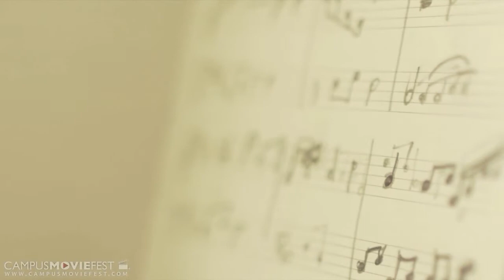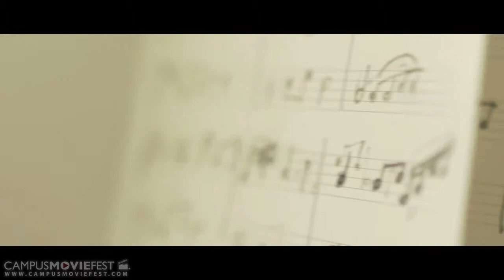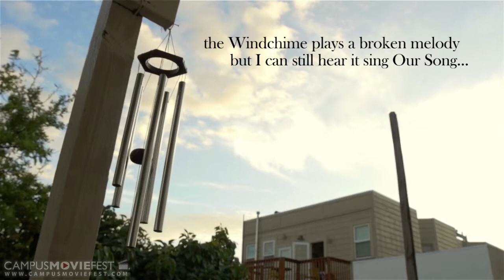Windchime For My Darling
Created by AWSoyProductions at San Francisco State University in 2014 as part of Campus MovieFest, the world’s largest student film festival.

Cast & Crew :
Andrew Wong - Captain

Make sure to check out this video and thousands more on the Campus MovieFest